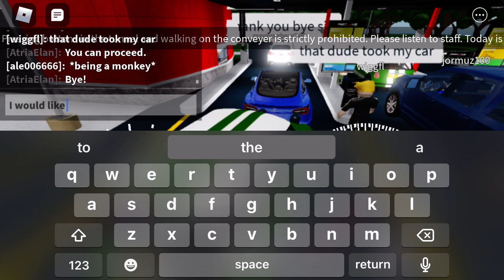Chaotic shift at Red Wave car wash Waverly location with mobile cars update on roblox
Red Wave’s waverly hours: Mon-Fri: 7:00-8:00pm EST 6:00-7:00pm CST 5:00-6:00pm MST 4:00-5:00pm PST

Saturday: 7:00-9:00pm EST 6:00-8:00pm CST 5:00-7:00pm MST 4:00-6:00pm PST

Sunday: closed